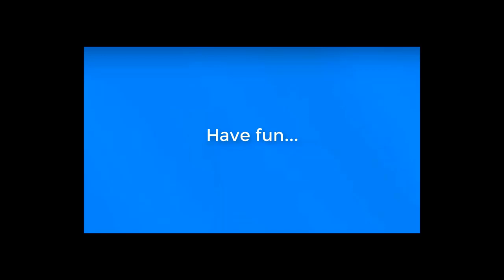#20 UNCENSORED 18+ eaten ALIVE - Baboon eating alive baby Impala brutally- Screaming live feeding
Warning: Although this video only depicts the life in the wilderness, the scenes might be quite gruesome for sensitive users.
In this video, you can find a series of footage of baboons which are one of the top predators of Africa.
Angry Jellyfish TV: Terrific Animal Attacks / UNCENSORED +18 - eaten ALIVE - Baboon eating alive baby Impala brutally- Screaming -GRAPHIC CONTENT- live feeding